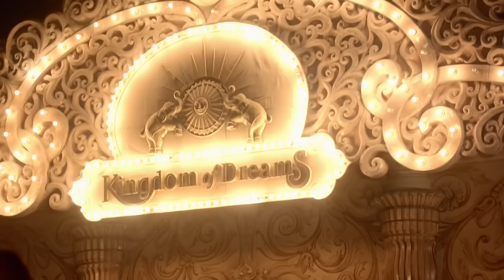Kanwar Chahal : Gal Sun (Full Song) | Desi Routz | New Punjabi Song 2023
Song - Gal Sun Ja
Artist - Kanwar Chahal
Lyrics - Navi Kamboj